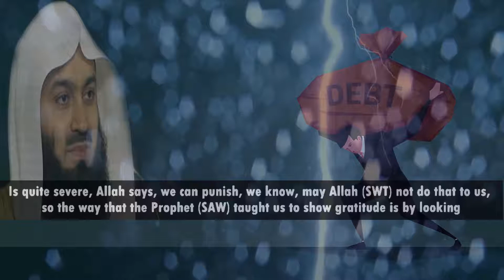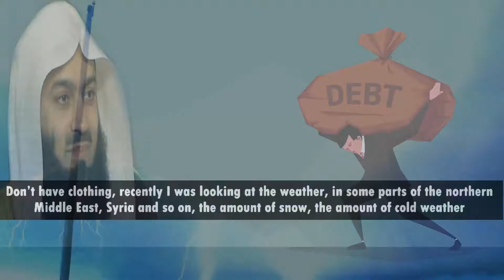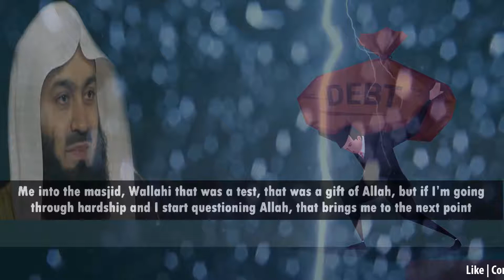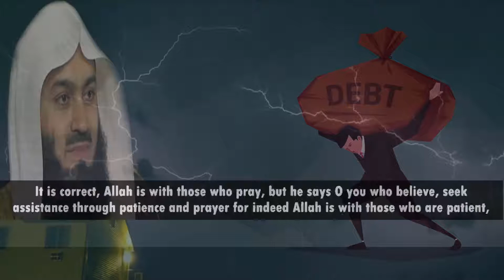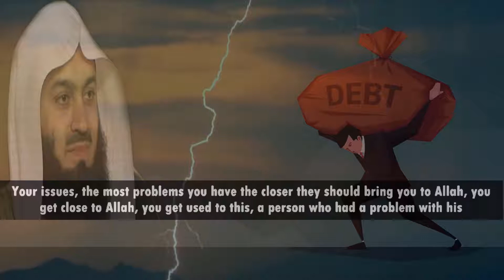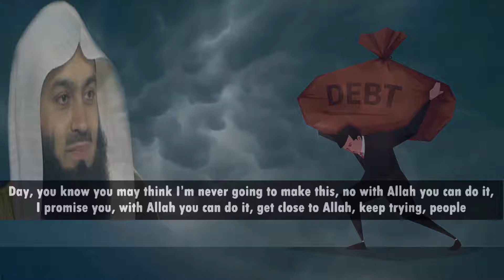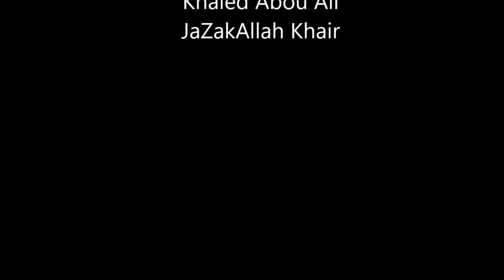Steps For Alleviating Financial Difficulties _ Mufti Ismail Menk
MuftiMenk gives important tips how to face financial difficulties or hardship for a believer whenever He/ she goes through such type of problem in an Islamic way.